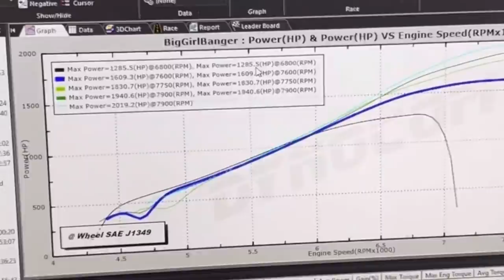Final Mullet Power! Back stage look at Mullet Dyno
Watch Mullet make the most power yet on the dyno from a backstage view! More tech!